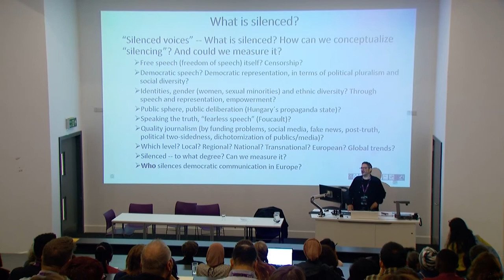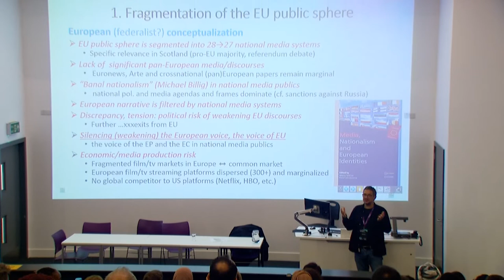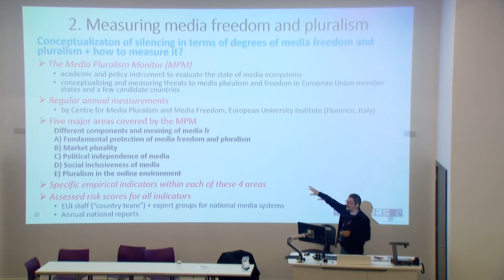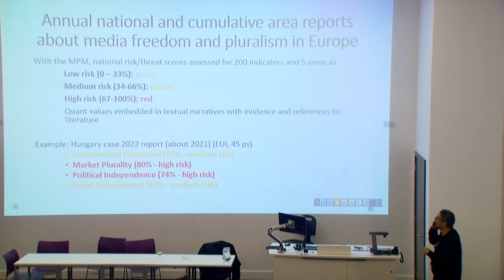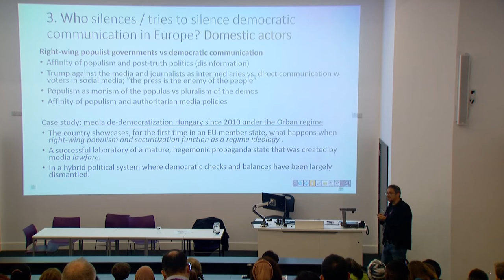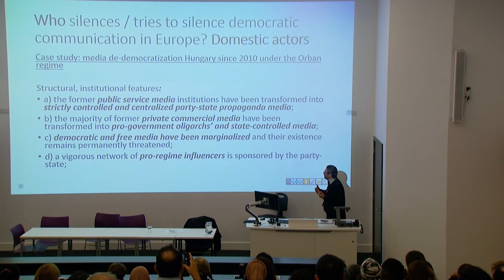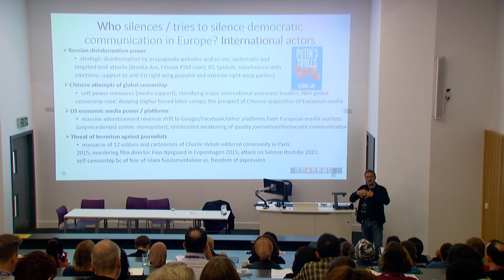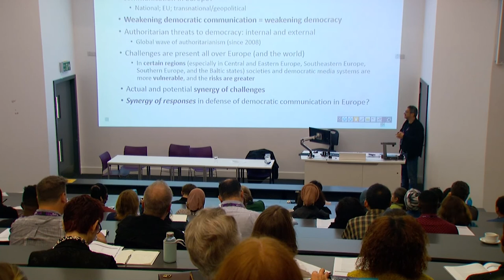Dr Miklós Áron Sükösd keynote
Dr Miklós Áron Sükösd is Associate Professor in the Department of Communication at the University of Copenhagen. This talk, "Threats to democratic communication in Europe: Who wants to silence voices and why?", was an invited keynote at the MeCCSA annual conference at Robert Gordon University in Aberdeen in September 2022